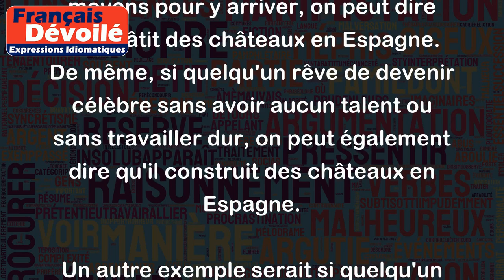Bâtir des châteaux en Espagne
L'expression "bâtir des châteaux en Espagne" signifie que l'on se fait des plans irréalistes ou des rêves vains qui ne se concrétiseront probablement jamais.
Par exemple, si quelqu'un rêve de devenir riche sans se donner les moyens pour y arriver, on peut dire qu'il bâtit des châteaux en Espagne. De même, si quelqu'un rêve de devenir célèbre sans avoir aucun talent ou sans travailler dur, on peut également dire qu'il construit des châteaux en Espagne.
Un autre exemple serait si quelqu'un planifie de partir en vacances très chères sans avoir l'argent pour le faire, cela serait également une situation où cette expression pourrait être utilisée.
En résumé, "bâtir des châteaux en Espagne" signifie créer des rêves ou des projets qui ne sont pas réalistes ou réalisables dans la vie réelle.